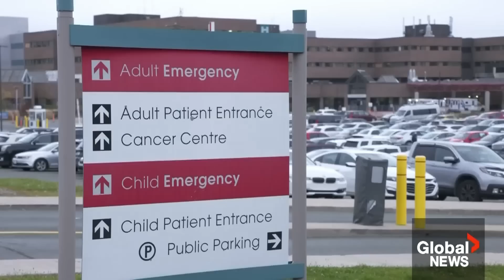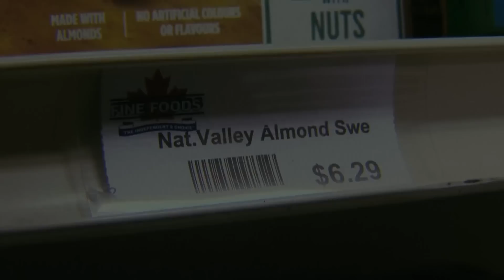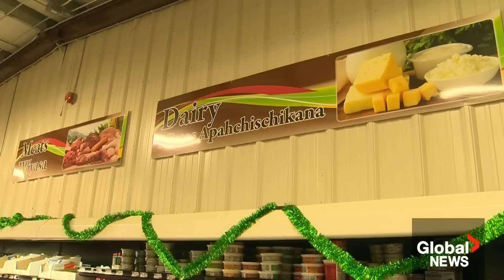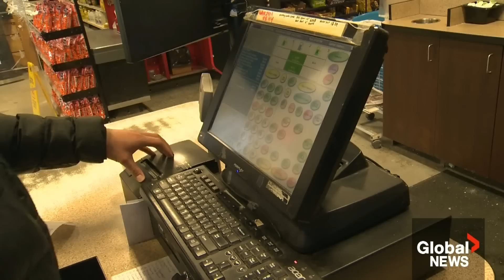Global National: Feb.14, 2023 | White House says 3 objects downed over North America likely harmless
The three unidentified objects spotted in North American airspace and shot down by U.S. fighter jets may be harmless and unassociated with the previously-downed Chinese spy balloon, according to the White House. Mackenzie Gray looks at how Prime Minister Justin Trudeau is responding to that assessment, and the difficulty in recovering the debris of the flying objects.

The death toll from the earthquakes that devastated Turkey has risen to more than 35,000. As Mike Armstrong explains, finding survivors under the rubble of collapsed buildings has become increasingly rare, and concerns are growing about the health and well-being of earthquake survivors left homeless.

As patients and staff suffer through the consequences of Canada's ailing health-care system, the demand for solutions has only gotten louder. Ross Lord reports on some of the innovative measures making a difference for patients in Atlantic Canada.

Plus: new Republican rival. Who is challenging Donald Trump to become that party's 2024 presidential candidate?

And the state funeral celebrating firecracker mayor "Hurricane Hazel." Mike Drolet looks at the tributes for trailblazer Hazel McCallion, who served as the mayor of Mississauga, Ontario from 1978 to 2014.